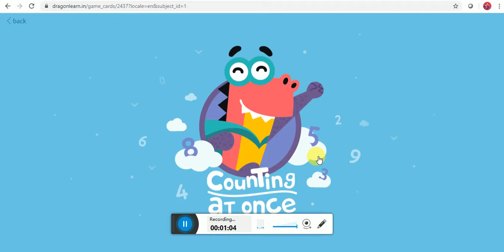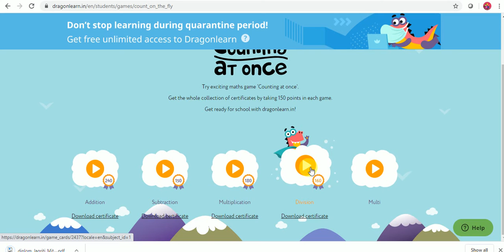Counting at once/Division Game/Certificates/BricsMath/E-Leaning/Preparatory round/Don't Miss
Coca and Cleo game ,Brics math, Dargonlearn,Pour_In_Pour_Out,Level 8
For solutions of Bricks math, Coco and Cleo game visit
Coca and Cleo game ,Brics math, Dargonlearn,Biggest_Mistake